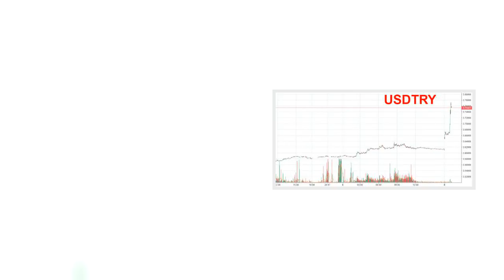Turkey and US scale back visa services amid diplomatic row - BBC NewsBBC News